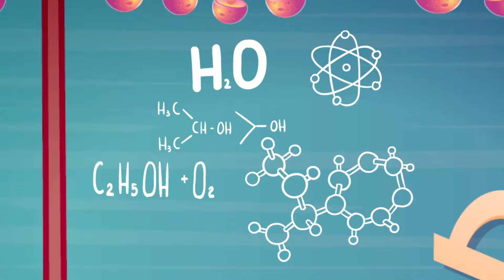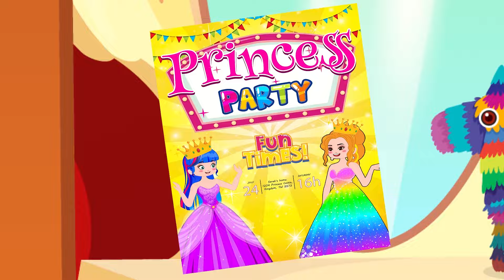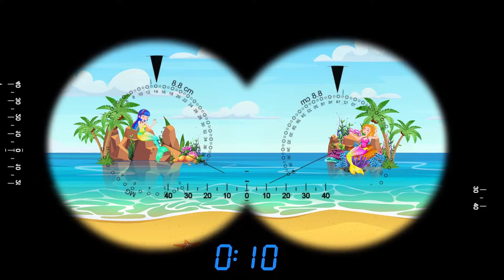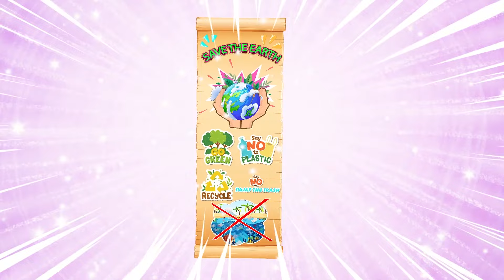Poor Princess vs DRESS UP CONTEST! Funny Situations | My Little Pony Ep 2 | Poor Princess Life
My content build in this channel is owned by Sun Media.